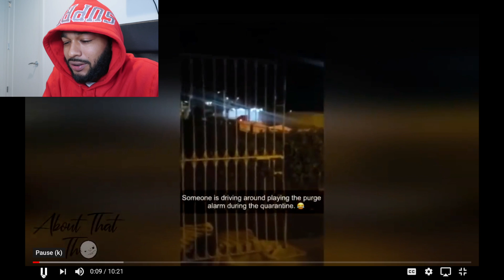ClarenceNyc Reacts | About That Tho #2